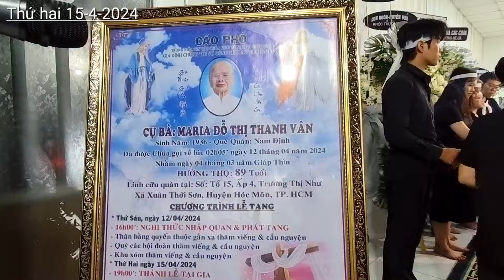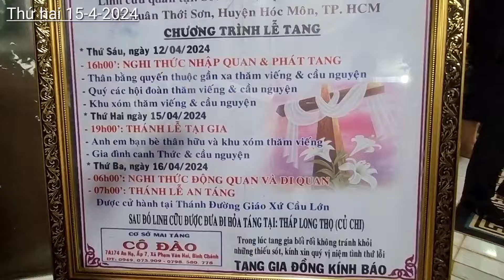Thánh lễ tại gia cầu nguyện cho cụ Bà MARIA ĐỖ THỊ THANH VÂN - Chúa gọi về ngày 12-4-2024